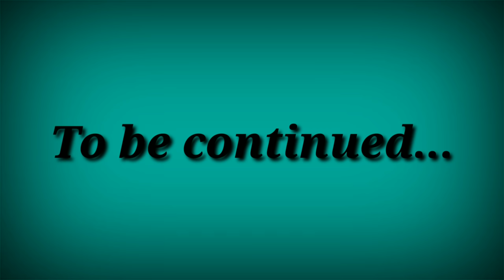34" size princess cut back hook blouse full cutting tutorial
Measurement:-
1. Full length- 13.5"
2. Chest - 34"
3. Shoulder - 10.5"
4. Waist - 30"
5. Sleeve length - 3.5"/11"
6. Front Neck - 6"
7. Back neck- 10.5"